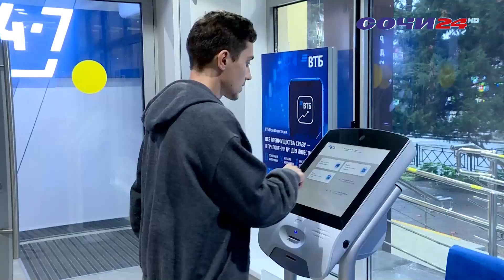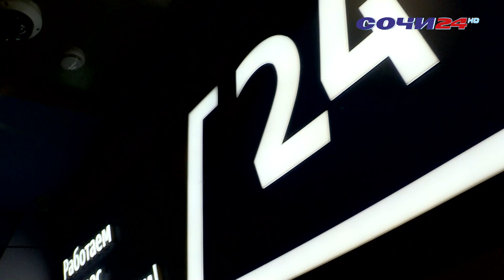ВТБ в Сочи трансформировал офис в центре города по новым стандартам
Основной акцент сделан на инновационные технологии и удобный формат обслуживания. Отделение «На Московской» было модернизировано в рамках новых стандартов развития региональной сети банка. Об его основных преимуществах и первых впечатлениях сочинцев – в следующем материале.